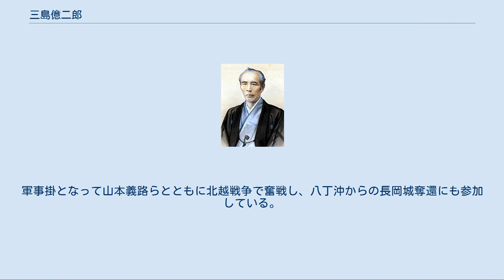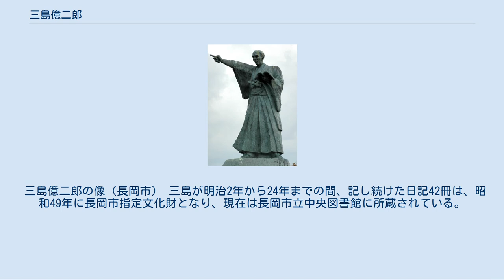三島億二郎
三島 億二郎（みしま おくじろう）は、江戸時代末期から明治時代にかけての武士（越後長岡藩士）、政治家、実業家。
北越戦争で疲弊した越後国（新潟県）長岡の復興と近代化に尽力した。
 文政8年（1825年）、長岡藩士・伊丹市左衛門の二男として、長岡城下の長町に生まれる。
最初の名前は鋭次郎。
河井継之助や小林虎三郎らは近所の幼なじみであった。
また、兄の伊丹政由は、藩校・崇徳館の教授であった山田愛之助の指導で結成された「桶宗」の中心人物であった。
そのため、鋭次郎も河井や小林と共にこれに加わった。
 弘化元年（1844年）、長岡藩士・川島徳兵衛の養子となる。
川島家は30石の微禄であった（後に7石加増）。
崇徳館の助教を経て、嘉永2年（1849年）には江戸藩邸勤務となる。
江戸在勤中に、佐久間象山の塾に通うようになり、そこで吉田松陰とも親しくなった。
 嘉永6年（1853年）にペリーが来航すると、老中であった藩主・牧野忠雅の命で浦賀まで偵察に赴き、状況をありのまま報告するが、その際に提出した意見で忠雅の不興を買い、長岡に帰される。
安政6年（1859年）、時の藩主・牧野忠恭（忠雅の養子）に子・鋭橘（後の牧野忠毅）が誕生したため、鋭次郎から億次郎に改名した。
 慶応4年（1868年）の戊辰戦争に際して、当初は新政府軍に抗戦することには反対していた。
しかし、慈眼寺での談判が決裂した後、開戦の決意を固めた河井の説得に同意。
軍事掛となって山本義路らとともに北越戦争で奮戦し、八丁沖からの長岡城奪還にも参加している。
 『三島億二郎肖像画』渡辺幽香画（長岡市立中央図書館蔵） 北越戦争直後は改姓改名して、三島宗右衛門と名乗ったこともあったが、明治以後は三島億二郎と改名した。
明治2年（1869年）、版籍奉還によって、長岡藩知事となった藩主・牧野忠毅は、牧野頼母、小林虎三郎、三島の3人を藩の大参事に任命した。
さらに、明治3年（1870年）の長岡廃藩に伴い、柏崎県大参事に任命された。
 その頃、唐物商の岸宇吉邸には、舶来の石油ランプがあった。
このランプを囲むようにして、三島と岸を中心に小林、森源三ら士族、大橋佐平ら商人、医師の梛野直、教育者の藤野善蔵らが集まって、町の復興や商業振興について語り合った。
やがて、この集まりはランプ会と呼ばれるようになった。
 こうしたつながりを支えとして三島は、士族授産のための産物会所（明治3年）・女紅場（明治9年）の創設を推進した。
また、明治11年（1878年）には岸宇吉、関矢孫左衛門らと共に、第六十九国立銀行（北越銀行の前身）の創設発起人となったが、この銀行は秩禄処分で士族が得た公債を資本としていた。
 また、国漢学校の拡充や長岡洋学校の創設（明治5年（1872年））、育英団体長岡社の創設（明治8年（1875年））といった教育政策、長岡會社病院（明治6年（1873年）、長岡赤十字病院の前身）の開設などの衛生行政にも尽力した。
 この間、三島は大区小区制導入によって柏崎県第三大区長、柏崎県廃止により新潟県第十六大区長（明治9年（1876年））、古志郡長（明治12年（1879年））を歴任している。
 明治15年（1882年）、古志郡長を辞職した後は北海道開拓に傾注し、明治19年（1886年）には笠原文平、大橋一蔵、関矢孫左衛門、岸宇吉らと北越殖民社を開設した。
 私利私欲を求めず、経済の復興・発展を目指したその功績は大きいが、河井・小林ほど知名度は高くない。
 三島億二郎の像（長岡市） 三島が明治2年から24年までの間、記し続けた日記42冊は、昭和49年に長岡市指定文化財となり、現在は長岡市立中央図書館に所蔵されている。
また、長岡市史編さん事業で、それらの翻刻が進められ、長岡市史双書として4冊にまとめられて刊行された。